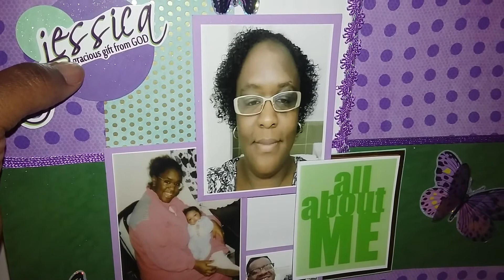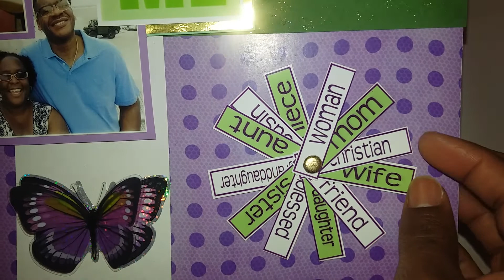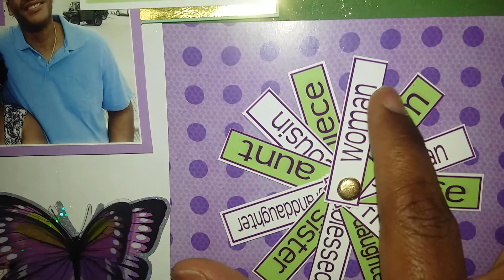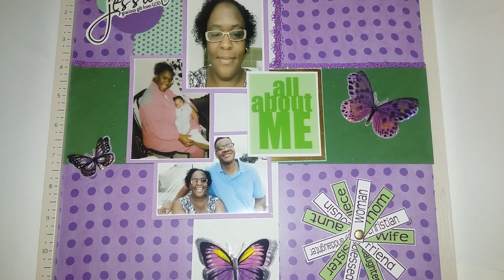I'm hosting the ALL ABOUT ME Challenge for Victoria Marie's Online CROP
Hello Everyone,
    I am participating in an awesome ONLINE CROP collab with some awesome scrappers on Victoria Marie's facebook group.
   The online CROP starts on Friday, (MY HUBBY's BIRTHDAY) September 23, 2016 thru Sunday, September 25, 2016.  I invite you ALL to come and scrap along with us as we crop 'til we drop this weekend!!!
Some of the hostesses including me will be offering prizes of awesome crafty delights!

Who is Victoria Marie? Go over and check out her channel. Tell her Creative Design by Jessica sent ya

YAY!

Be Blessed.